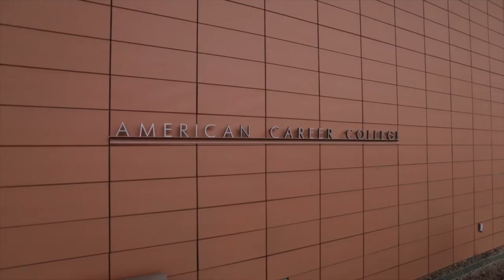American Career College-Ontario: One-Minute Tour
Discover American Career College-Ontario from the comfort and convenience of your own home.  Explore the campus and tour the Simulation Labs, Skills Lab, Classrooms and Student Resource Center.

ACC-Ontario offers programs for Medical Assistant, Dental Assisting, Surgical Technology, Optical Technician, Respiratory Therapy, Vocational Nursing, Medical Billing and Coding and Pharmacy Technician and Radiography.